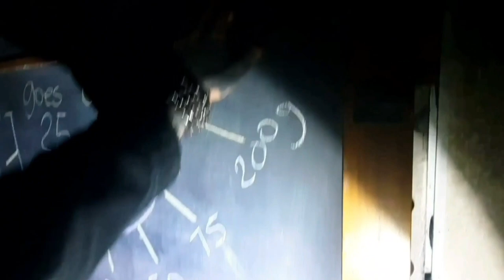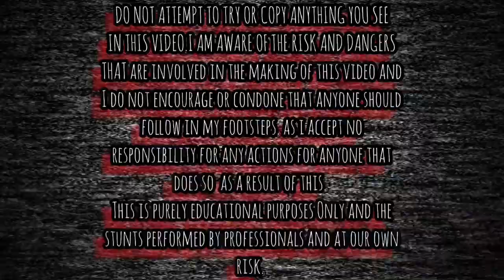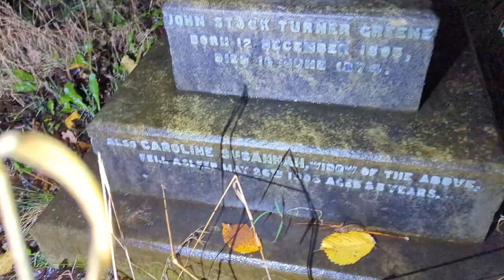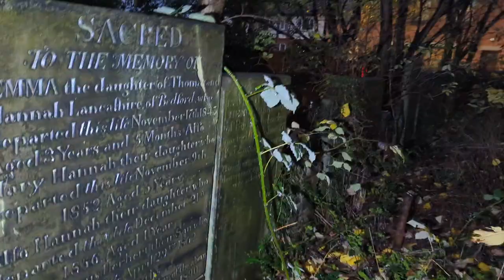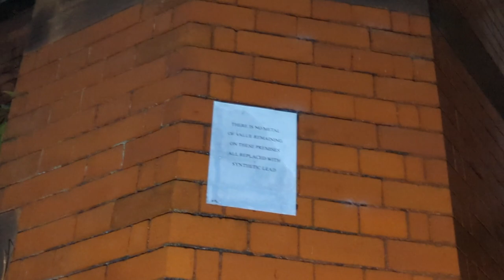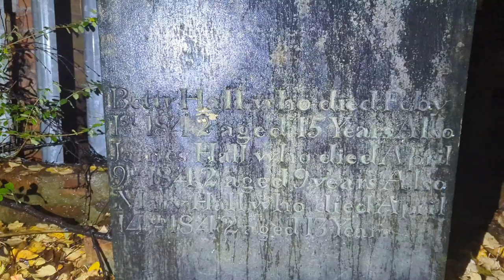Abandoned St Thomas Church Leigh Abandoned Places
IN THIS VIDEO I TAKE YOU ON A EXPLORE OF THE ABANDONED ST THOMAS CHURCH IN LEIGH.

HISTORY

The current St Thomas's Church is the second church to be built on this site.

The Foundation Stone of the first St Thomas Church was laid by the Right Honourable Lord Lilford on November 21st 1839.

It was consecrated on October 12th 1840.

Mills and Butterworth of Manchester were the architects and Haddock of Warrington was the builder.

This Church lasted for about sixty years.

A school was housed in the crypt in the 1860s.

The present Church, built in the Late Decorated or Early Perpendicular Gothic style, was built in stages as money was raised.

The architect was Mr R Bassnett Preston of Manchester and the builders were J Gerrard and Sons, Swinton.

The material used was Accrington red brick.

Runcorn red sandstone was used for the doorways, windows, arches, piers and the roof was made of pitch pine, covered with Coniston green slates.

The Dedication of the completed building by the Lord Bishop of Manchester, Dr. Knox, took place on October 12th, 1910, the 70th Anniversary of the Consecration of the old Church.

The church was closed in 2013 due to it requiring significant repairs that would cost around 1.5 million.